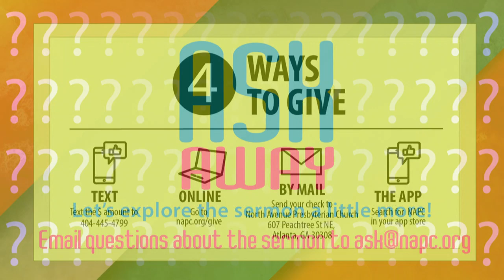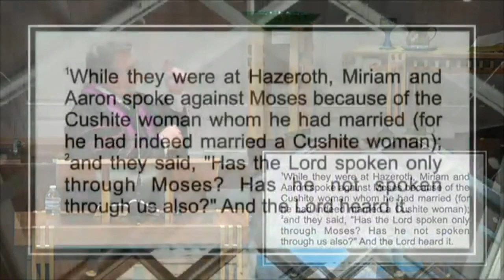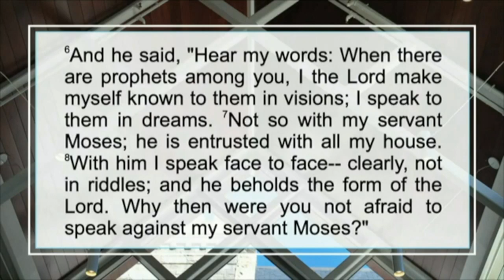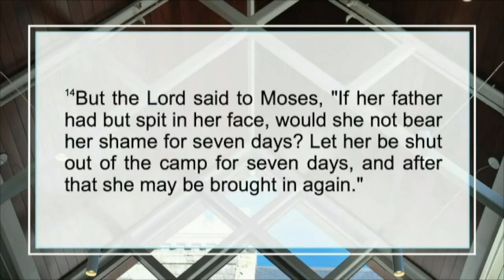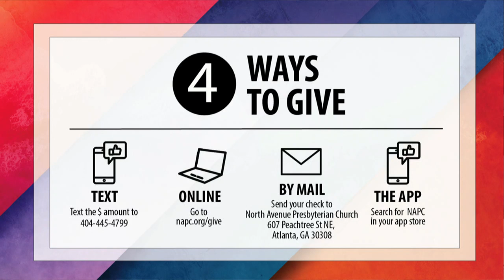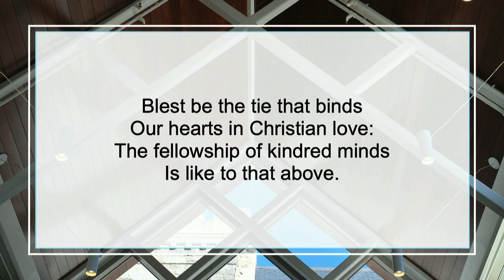NAPC Live Stream - Sunday, March 22, 2020